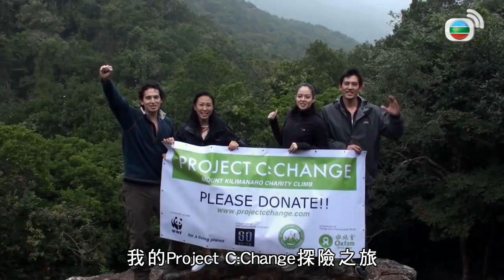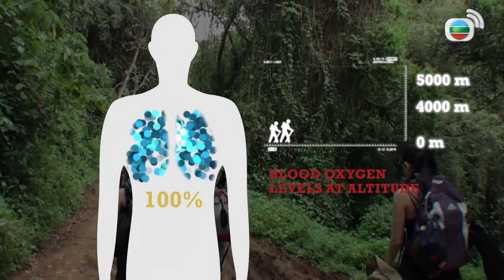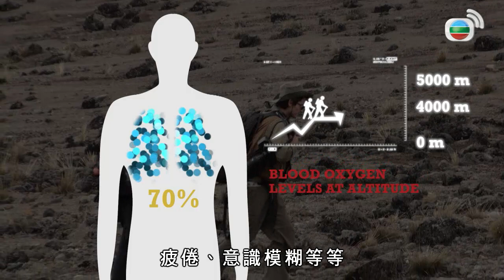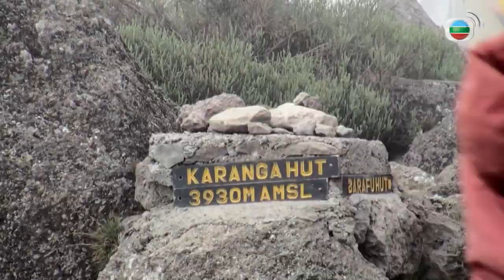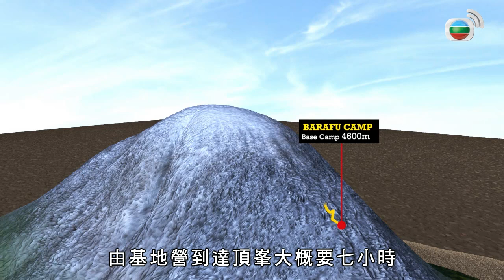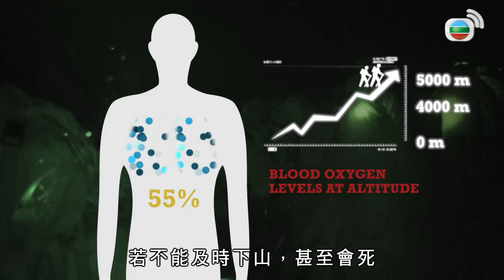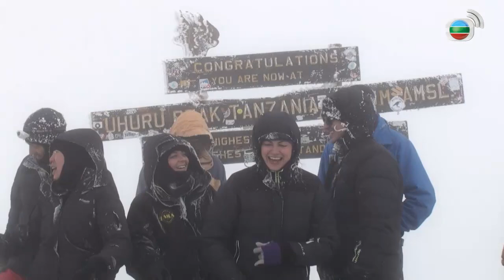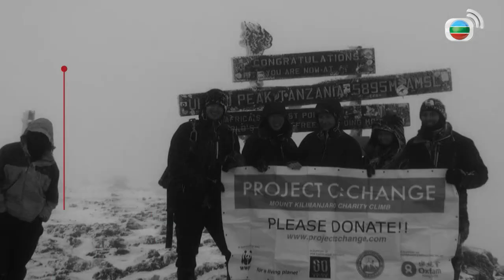Adventures to the Edge 地球的邊緣 EP 1 | Kilimanjaro | TVB Variety show 2015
In the debut introductory episode of “Adventures to the Edge”, host Sean Lee-Davies leads a team of Hong Kong celebrities on a seven day, 6,000 meter climb to the summit of Mount Kilimanjaro, the tallest peak in Africa. The illustrious team includes husband and wife couple Jocelyn and Anthony Sandstrom, model Rosemary Vandenbroucke and filmmaker Jack Brockway (Richard Branson’s nephew). Their goal is to raise awareness about climate change and vanishing ice fields around the world. But as the group brave the mountain’s challenging terrain in their bid to make it to the top, they unexpectedly encounter every possible weather condition the planet has to offer.

【Adventures to the Edge】Sean Lee-Davies, artist, activist, TV personality & producer, sets off on his most dangerous (ambitious) project yet in his latest TV series "Adventures to the Edge". Lee-Davies is on a mission to raise awareness and sound the alarm in Hong Kong and across Asia about the environmental crisis the world is currently facing. With the planet having lost over half of its wildlife in the last 40 years and the real possibility that all ocean life will become extinct by 2048, there is no time to lose. The time for change is now.